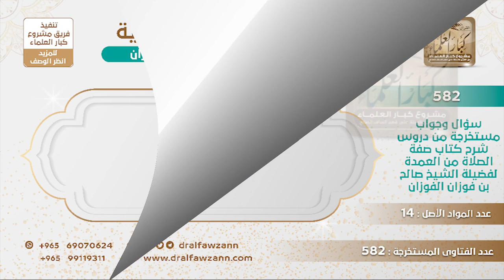[373 -582] هل يؤخذ من قوله تعالى (فاقصص القصص لعلهم يتفكرون) مشروعية الدعوة إلى الله عن طريق القصص؟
-"السؤال: هل يؤخذ من قوله سبحانه: (فاقصص القصص لعلهم يتفكرون) مشروعية الدعوة إلى الله عن طريق القصص؟
الجَوَابُ: القصص الصحيح لا بأس، إذا احتاج إليه لا بأس، القصص الصحيح ما هو بكل قصص وكل تمثيليات لا، القصص الصحيح من القرآن أو من السُّنة قصص الأنبياء عليهم الصلاة والسلام يستشهد بها هذا طيب، قصص ما أهلك الله به الأمم الكافرة قوم نوح وعاد وثمود، تذكر عند الوعظ والتذكير والدعوة إلى الله؛ تحذيرًا للناس، قصص الصالحين وما حصل لهم من الخير للترغيب لا بأس.
للاشتراك في قناة الشيخ صالح الفوزان
سؤال وجواب من شرح صفة الصلاة ( 582 ) مقطع

للاستفسار والإقتراحات والدعم
رئيس الفريق
لمشروع كبار العلماء